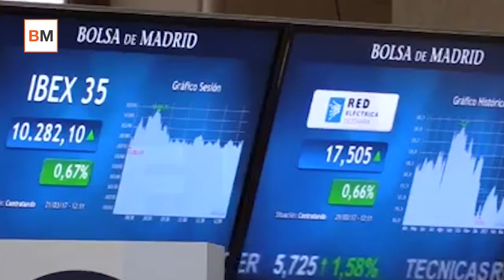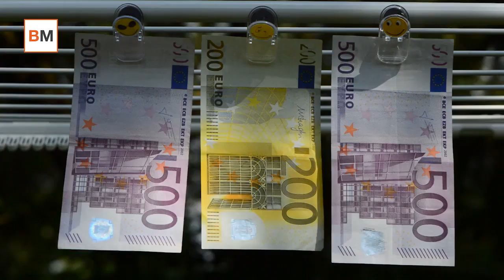El Ibex 35 se permite soñar con el 11.000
El Ibex 35 acabó 2016 en negativo, con una caída anual del 2%. El índice ha hecho suya la frase de 'año nueva vida nueva'. Y para muestra lo que ha conseguido en el primer trimestre de 2017. El selectivo español ha subido casi un 12% entre enero y marzo.